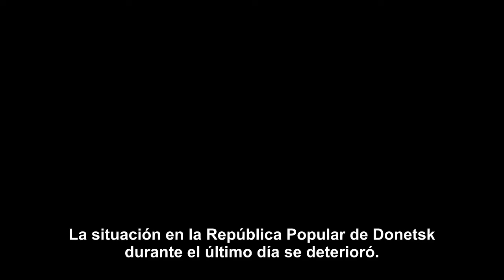Informe del Ministerio de Defensa de la RPD-29 de Marzo 2016 (Subtítulos en español)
Informe del Ministerio de Defensa de la RPD-29 de Marzo 2016.
Comandante adjunto del Cuerpo del Ministerio de Defensa de la RPD-Edward Aleksandrovich Basurin.

Los agentes ucranianos 371 veces bombardearon el territorio de la RPD durante el último día.

Fecha de publicación: 29 de marzo 2016, 14:00.

La situación en la República Popular de Donetsk durante el último día se deterioró.
Los agentes ucranianos 371 veces bombardearon el territorio de la república. El enemigo lanzó 17 proyectiles de artillería de calibre de 152 mm, 99 morteros de calibre de 82 y 120 mm. También el enemigo bombardeó el territorio de la república desde vehículos de combate de infantería-BMP, armas de infantería y diferentes tipos de lanzagranadas. Las órdenes para los criminales bombardeos al territorio la dieron los mismos jefes militares: los comandantes de la 93° brigada-Klochkov, de la 56° brigada-Melniyk, de la 72° brigada-Sokolov, de la 57° brigada-Krasilnikov y el de la 58° brigada-Zavolotniy.

Al más intenso bombardeo con utilización de armamento pesado, prohibidos por los acuerdos de Minsk, fueron objeto los siguientes poblados de la república: Zaitsevo, Yasinovataya, Spartak, Sakhanka, Kominternovo, el área del aeropuerto y el distrito Petrovskiy de la ciudad de Donetsk.

Entre los soldados del ejército de la RPD heridos y muertos no hubo.

Por datos de nuestra inteligencia se estableció la llegada en las áreas de los poblados:

Con el objetivo de bombardear Zaitsevo y Gorlovka al noroeste del poblado de Vershina (a 14 kilómetros de la línea de contacto) se concentraron 10 unidades de sistemas autopropulsados de artillería-SAU de calibre de 152 mm;

En Zoryanoye (a 12 kilómetros de la línea de contacto) se estableció la llegada de 3 sistemas de lanzacohetes múltiples-RSZO BM-21 “Grad” y camiones con municiones;

En Mirnoye (a 11 kilómetros) en el territorio de albergue se estableció le llegada de 3 compañías (180 personas) presumiblemente de unidades nacionalistas.

Todos los datos sobre las violaciones a los acuerdos de Minsk fueron entregados a los representantes del centro conjunto para el control y la coordinación y a la misión de la OSCE.

A pesar de los acuerdos de Minsk la elite político-militar ucraniana continua dando las ordenes criminales para aumentar la capacidad de los grupos de tropas en toda la línea de contacto. Oficialmente Kiev continúa llevando a cabo el curso de su política agresiva con respecto al Donbass y categóricamente rechaza resolver el problema de manera pacifica.

Los sistemáticos bombardeos al área de Gorlovka de parte de las fuerzas armadas de Ucrania y las unidades nacionalistas, llevaron hoy a la destrucción de 20 viviendas en el pueblo de Zaitsevo, actualmente allí trabajan los representantes de la misión de la OSCE y el centro conjunto para el control y la coordinación. Como resultado de los bombardeos la información sobre las víctimas-por confirmar.

Jefes militares ucranianos les ofrecemos pensar seriamente antes de dar las órdenes de abrir fuego hacia los poblados pacíficos y perpetrar provocaciones armadas en contra de las unidades del ejército de la República Popular de Donetsk, que posteriormente puede dar lugar a bajas en ambas partes.